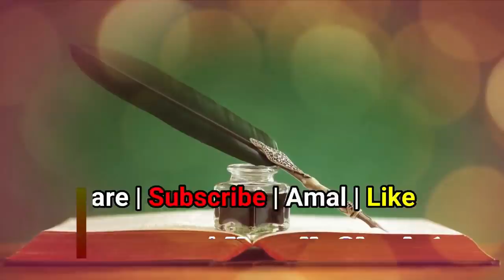Fake Islamic Channel Exposed | Har Islamic Channel Ko Subscribe Na Karen | Wahabi Channel Exposed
(NEWS & Update) 📰 📅⏰
Aane Wali Videos & Live Timing Dekhen

gunah ki video like karna haram hai
ghalat masala byan karna haram hai
jhuthi video share karna gunah hai
fake islamic channel exposed
jahilo ke channel se bacho
fasik ke channel exposed
kufriya video like karna kufr hai
shia channel exposed
mehrbani ali channel exposed
 wahabi kafir ke channel aur masail se bacho
badmazhab ka byan sunna haram hai
fasiq ka jahil aur wahabi ka waz sunna taqrir sunna haram hai
gair zimmedar islamic channel na dekhe
islamic channel exposed
बदमज़हब की वीडियो देखना हराम है
जाहिल  का ब्यान सुन्ना  हराम है
गैरे आलिम के बयान सुन्ना हराम है
मेहरबानी अली चैनल एक्सपोसेड्न
शिया वहाबी बददीन  के चैनल से दूर रहें